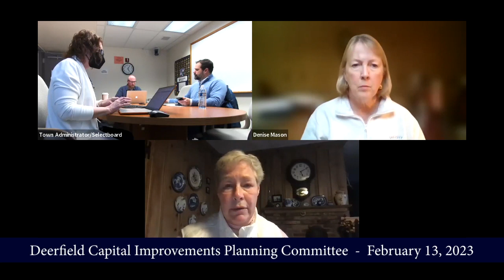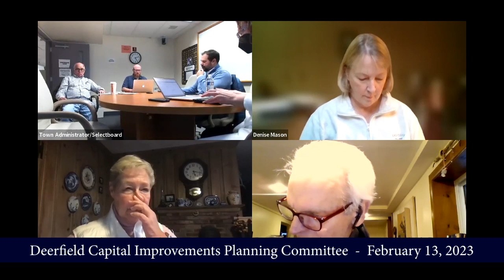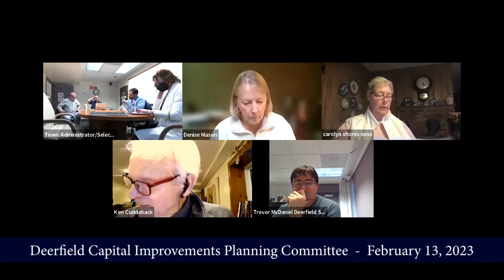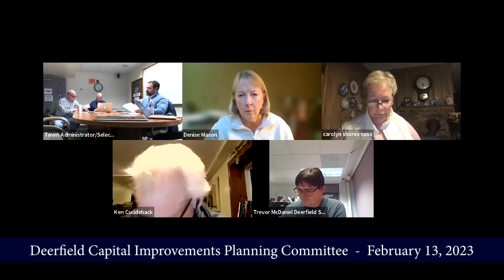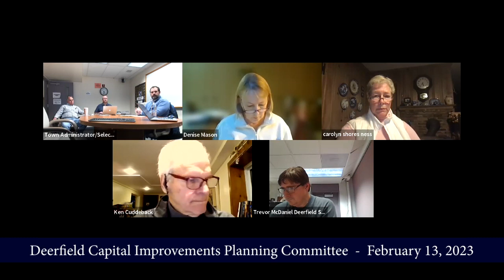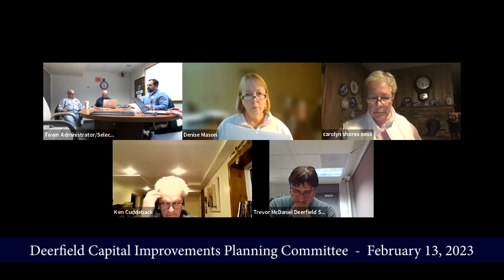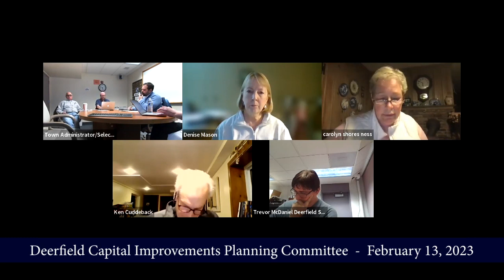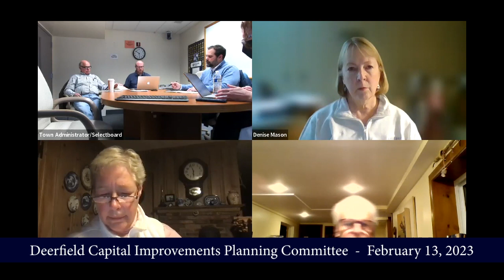Deerfield Capital Improvements Planning Committee Meeting - February 13, 2023